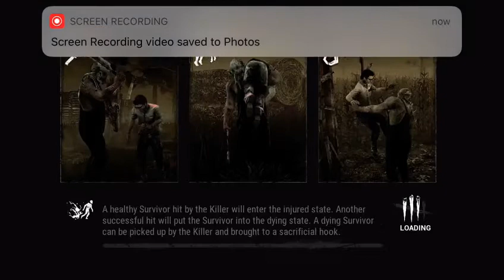Klay's vid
Video from Jarrod